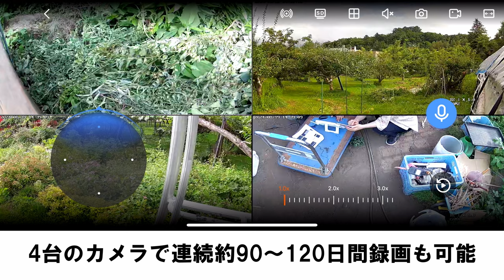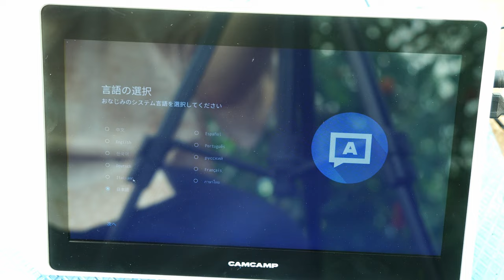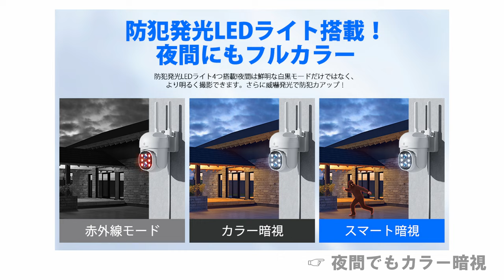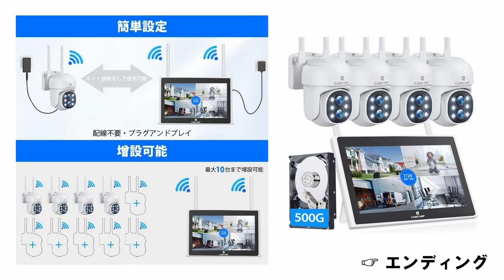機能盛り盛りスマホで簡単操作、とにかく凄い監視カメラ4台セットがやってきたーー！【Camcamp】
Amazon商品ページ（カメラ４台セット監視カメラ / Camcamp SC37C）

複雑な配線不要・簡単操作、出荷前にペアリング済み
4台セットの監視カメラを紹介します。